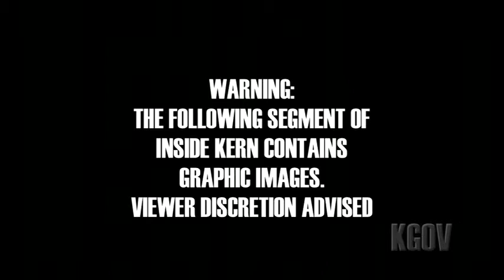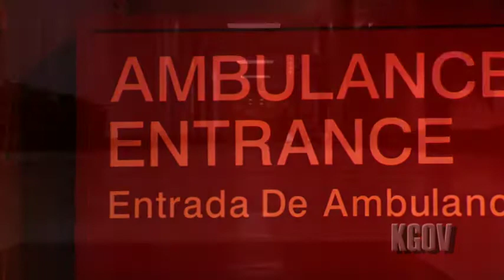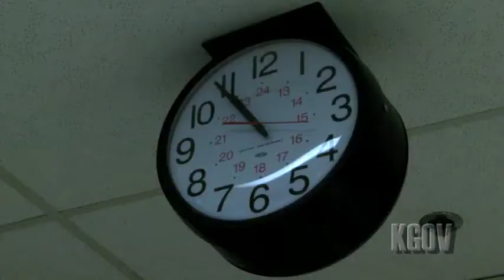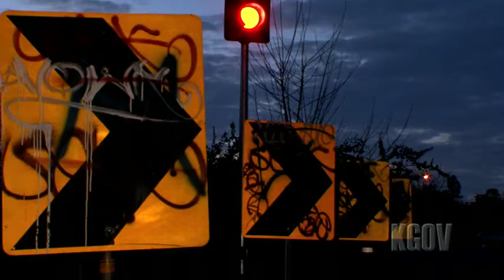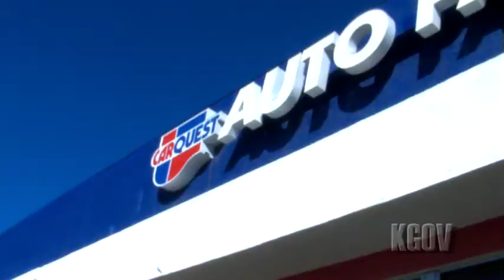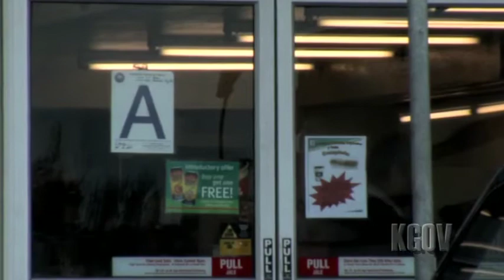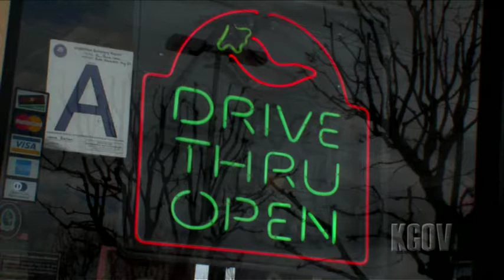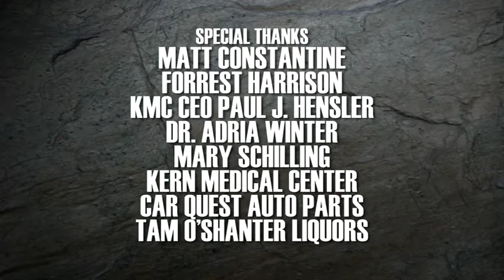Inside Kern - Kern Medical Center Trauma unit; Graffiti removal; Food services Inspection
Kern Medical Center Trauma unit; Graffiti removal; Food services Inspection